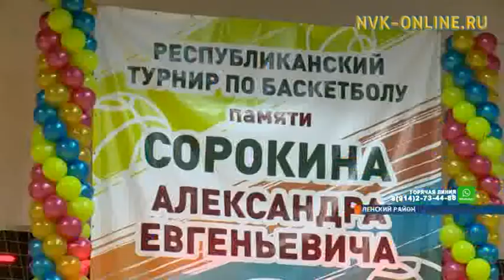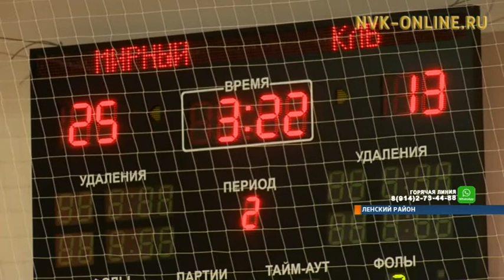В Ленске прошел республиканский турнир по баскетболу памяти Александра Сорокина